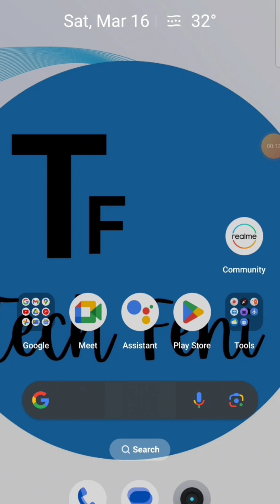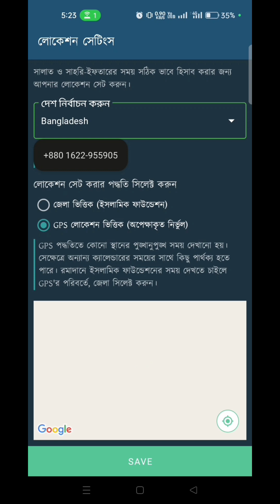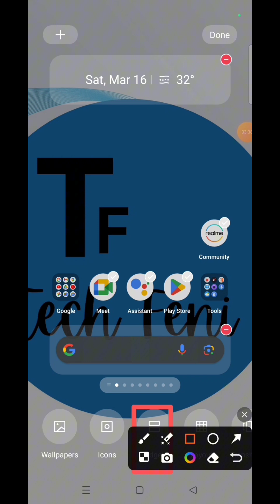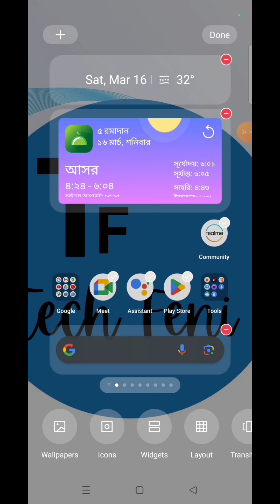পবিত্র মাহে রমজানের সেহরি ও ইফতারের সময় সূচি সেভ করে নিন মোবাইলের স্কৃনে